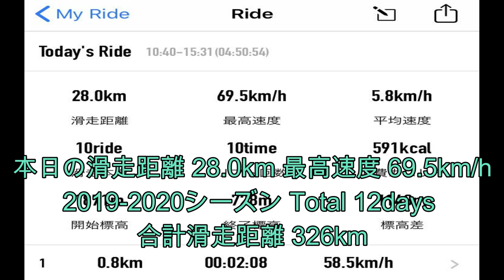【GoPro】妙高杉ノ原スキー場 大雲海 快晴 スーパーモーグルコース スーパージャイアントコース 滑走動画 積雪状況 パウダー 新雪 Myokosuginohara 20/03/01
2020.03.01撮影  音あり、高画質(720p以上)でお楽しみ下さい。
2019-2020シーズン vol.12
滑走距離28.0km 天候：晴れ／曇り  風：少々
気温：山頂-3℃ 積雪：105cm
今シーズン合計滑走距離：326km

3:40 しゃくなげコース/中級(Helmet)
◆大雲海◆
4:53 パノラマ連絡コース/中級(Helmet)
5:37 ダイナミックコース/中級(Helmet)
6:28 スーパージャイアントコース/上級(Chest)
◆大雲海◆
8:25 スーパーモーグルコース/上級(Chest)
◆大雲海◆
11:00 ダイナミックコース/中級(Chest)
11:40 しゃくなげコース/中級(Selfie)
12:43 パノラマ連絡コース/中級(Selfie)
13:27 シーダーコース/初級(Chest)
14:05 フォレストライン/初級(Chest)
14:49 ロマンス連絡コース/初級(Chest)
15:10 しゃくなげコース/中級(Chest)
16:03 パノラマ連絡コース/中級(Chest)
16:40 白樺コース/初級(Selfie)